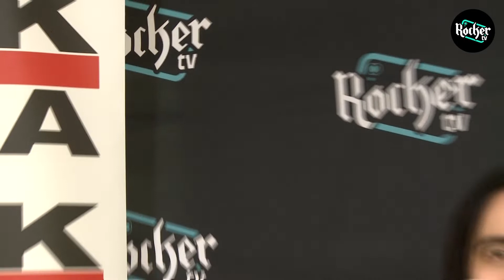Mimmo Paganelli a Rock Targato Italia 2022 - Intervista by RockerTV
ROCK TARGATO ITALIA
EDIZIONE SPECIALE estate 2022
Milano 29 e 30 luglio al Legend Club  due giornate colme di incontri e concerti (Ingresso Gratuito)

Incontro con  MIMMO PAGANELLI
Storico Direttore Artistico della società EMI Italiana
(Vasco Rossi, Francesco Guccini, Franco Battiato

Venerdì 29 luglio ore 15,30  ha ricevuto la  Targa Speciale di Rock Targato Italia “Una Vita per la Musica”

Un incontro, con Mimmo Paganelli, per raccontarci  (vedi il suo recentissimo lavoro il libro “Volevo lavorare dentro i dischi”) la sua esperienza professionale nel mondo della discografia una sorta “Vita per la musica”

Mimmo Paganelli professionista discografico di valore internazionale, ha occupato nella sua bellissima carriera professionale, cariche dirigenziali di notevole e primissimo livello. non ultima la carica di Direttore Artistico della Società EMI Italiana.
Mimmo è stato uno  dei protagonisti - con la sua testimonianza ed esperienza di vita -  di questa edizione speciale di Rock Targato Italia dedicata a tutti coloro che hanno sofferto la pandemia, il tempo sospeso, vietato fare musica, i concerti e, d’ incontrarci.

Riprese televisive e intervista a cura di RockerTV